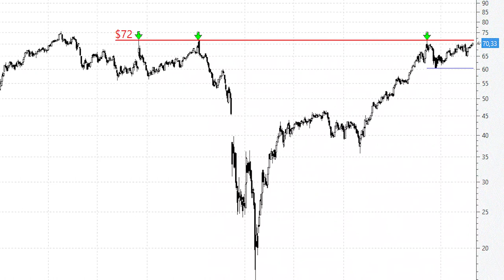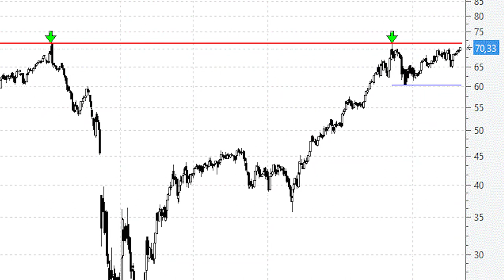Videoanálisis del Brent por encima de los $72 se activará una fuerte señal de compra